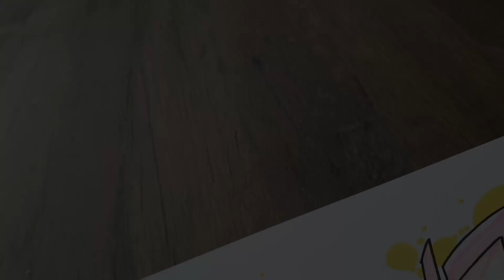Graffiti Sketch LukaDeliz _ Project Graffiti _ (toma, montana sketch) How to Draw 2022 (BlackBook)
I find graffiti projects to be technique exercising and style improving work. It is also a form of relaxation that I can indulge comfortable in my home.